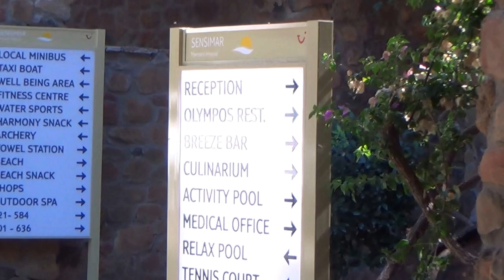SENSIMAR Marmaris Imperial Erwachsenenhotel Icmeler Datca / Reception Halle